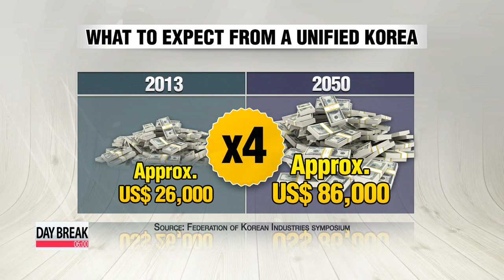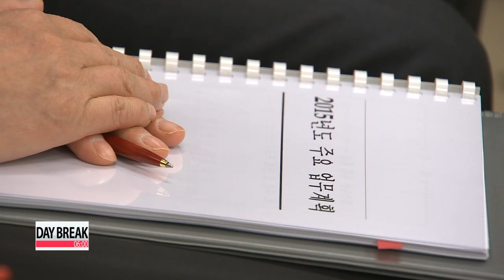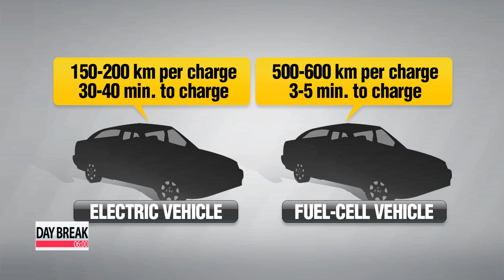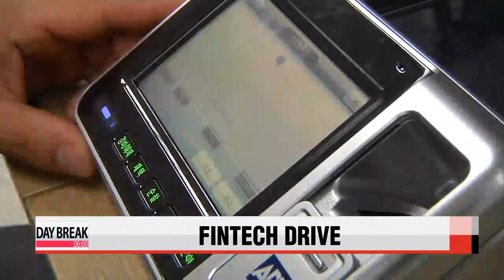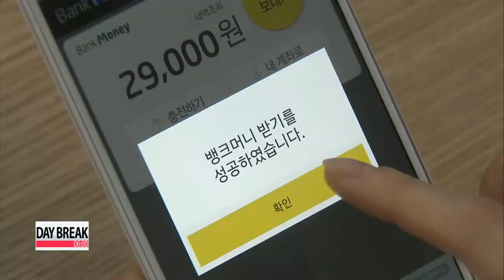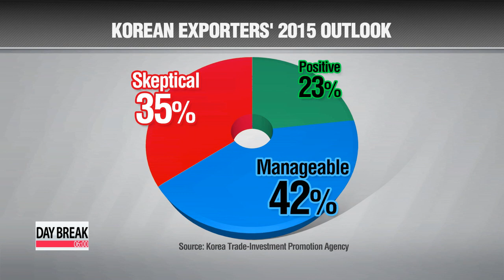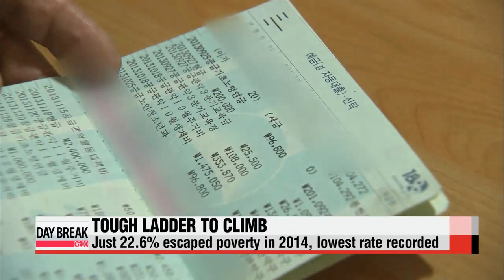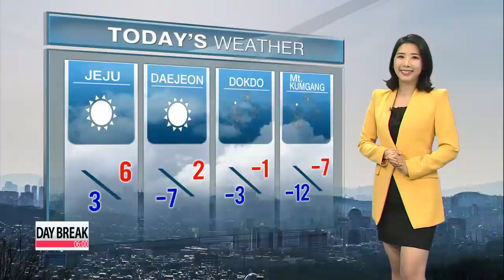DAY BREAK 06:00 New Islamic State tape states Japanese hostage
DAY BREAK 06:00
Coming up on this Wednesday edition of Day Break,... a new plea from the Japanese hostage being held by Islamic State. Holding a picture of a captured Jordanian pilot, Kenji Goto says both will be killed within hours if a female terrorist is not released from death row.
The U.S. ambassador to South Korea sides with Seoul over Japan′s lack of atonement over its wartime sexual enslavement of Korean women,... calling the issue "emotional and tough."
Plus,... the government and Hyundai Motor Group are teaming up to turn Korea′s southwestern city of Gwangju into a development hub for hydrogen vehicles. Day Break begins now.

To our viewers around the world, it′s 6 a.m. on Wednesday, January twenty-eighth here in Seoul.

Title: New Islamic State tape states Japanese hostage, Jordanian pilot have 24 hours to live
We begin with news that Islamic State militants have threatened to kill two hostages within 24 hours unless a convicted terrorist held in Jordan is released from prison.
A two minute video posted onto YouTube on Tuesday includes an audio statement, purportedly read by Japanese captive Kenji Goto, in which he relays the demands to secure his release.
In the accompanying image,... Goto appears to be holding a photo of a Jordanian pilot also held by the terror group.
The deadline is thought to expire at 11 PM Wednesday, Korea time. that′s 17 hours from now.
The audio says IS intends to execute the pilot first, and then Goto, if the prisoner swap is not arranged within the timeframe.
Tokyo is working closely with Jordan to try and secure Mr. Goto′s release... but says it would not give in to terrorism.
The person IS wants freed is Sajida al-Rishawi - a female terrorist who has been on death row for almost a decade after a failed suicide bombing in Jordan.

Title: Issue of Japan′s wartime sex slavery is tough, emotional: U.S. ambassador
The top U.S. official in South Korea has expressed his support for Seoul in its bitter diplomatic row with Tokyo over Japan′s past wrongdoings.
U.S. Ambassador to South Korea Mark Lippert said Washington is aware that Japan′s wartime sexual enslavement of thousands of Korean women is a highly emotive issue in Korea.
Japanese Prime Minister Shinzo Abe′s seemingly unapologetic attitude about Japan′s wartime atrocities is drawing concerns from the United States.
In an interview on Tuesday, U.S. Ambassador to South Korea Mark Lippert recognized the gravity of the so-called comfort women issue.
"The President of the United States, when he was here in April, called the treatment shocking. So we know that it′s tough and very emotional issue."
The unresolved matter of Japan′s wartime sexual enslavement of Korean women has been the biggest thorn in Seoul and Tokyo′s bilateral ties.
Abe stirred things up this week by hinting that his so-called &quo